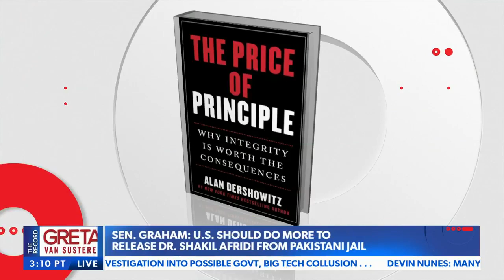Alan Dershowitz: Biden AND Trump should not be prosecuted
Alan Dershowitz reacts to classified documents being found in President Joe Biden's former office and admits he doesn't think Joe Biden or Donald Trump will be prosecuted on "The Record With Greta Van Susteren," only on NEWSMAX.